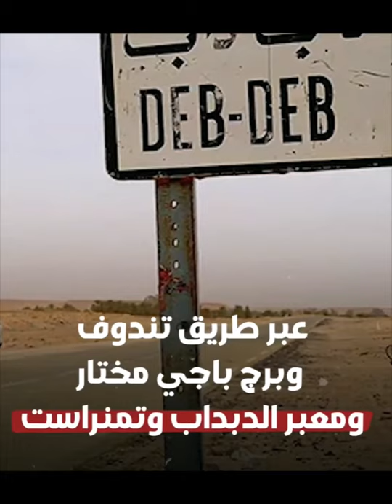💪الله اكبر💪 الجزائر تنظم اكبر قافلة تصدير منذ الاستفلال نحو إفريقيا💪 EXPORTATION 💪CONVOY TO AFRICA